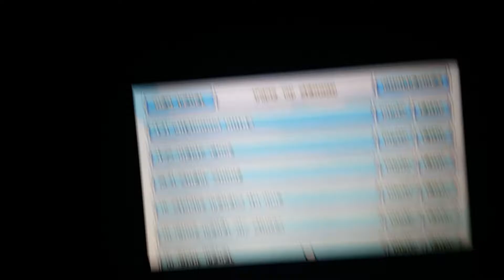I'm the champion! Mario Editor #7